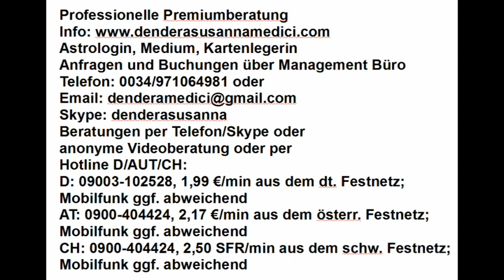Tageshoroskop: 30.03.2018 "Abschied, Loslassen befreien"